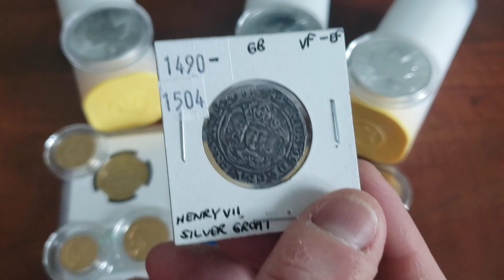BANKING CRISIS HITS...BIG YAWN!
Banking Crisis.  First Celsius, FTX, SilverGate, Silicon Valley Bank, Signature Bank. Why I stack GOLD and SILVER.  Thanks for supporting this greatest of You Tube Channels!

Coin Magnifier from Amazon

For Air Tite Coin Capsules see Amazon

When Money Dies By Adam Ferguson

Please note: I am not a financial advisor and these are just my random thoughts on gold and silver.